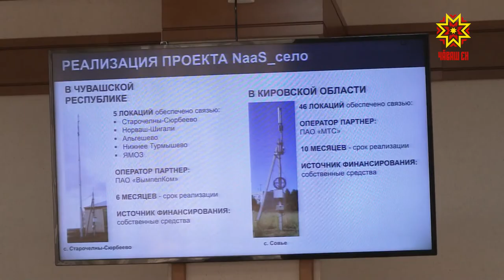Социально значимые объекты будут подключены к сети Интернет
Развитие цифровой инфраструктуры в  населенных пунктах обсудили сегодня Глава Чувашии и  представители компании «Ростелеком».  В этом году по республике планируется подключить к сети «Интернет» 143 социально значимых объекта.